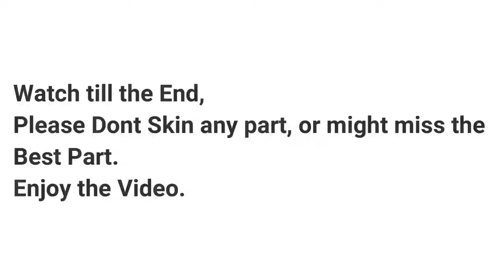Season 10 Royal Pass All Rewards | Emotes | Leaks Pubg Mobile | Future Of The Wasteland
Hello to dosto kaise ho aap sab log
to aaj ki video me aap sab ka swagat hai

royale pass season 10 leaks
royal pass season 10 leaks
royale pass season 10
royal pass season 10
rewards
outfits
skins
mythic items
legendary items
100 rp dress
future of the waste land